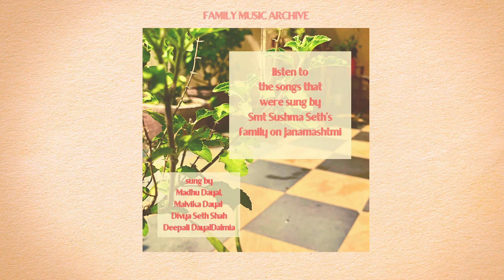CHILDHOOD MEMORIES OF JANAMASHTMI CELEBRATIONS by Sushma Seth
Take a walk down memories. Nostalgic stories of a bygone era